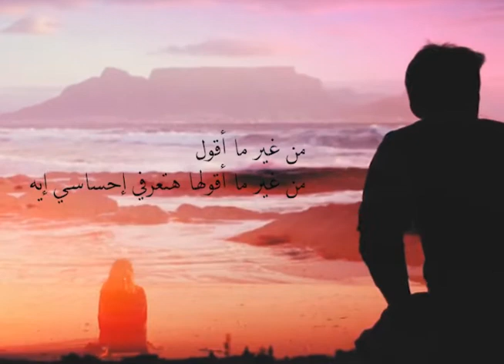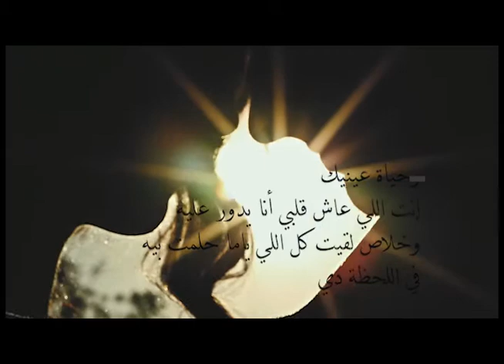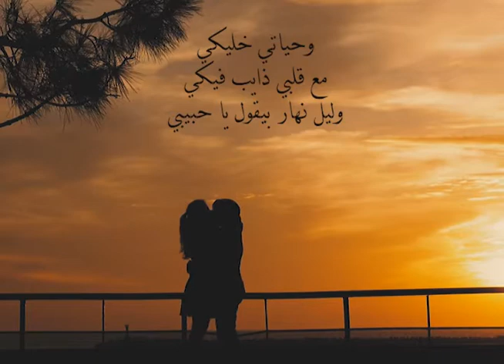Wehyati Khaliki Video Clip